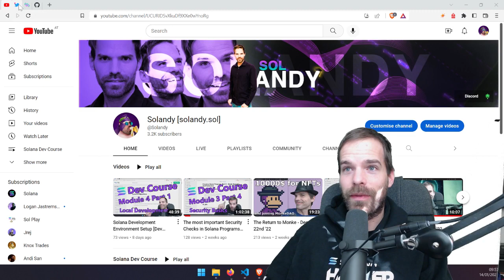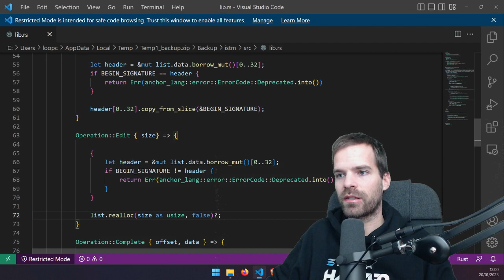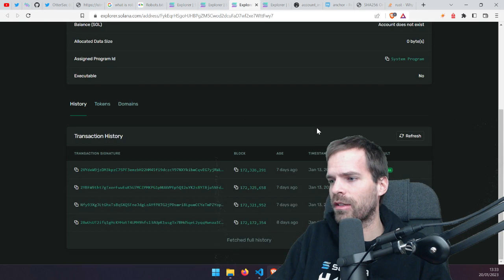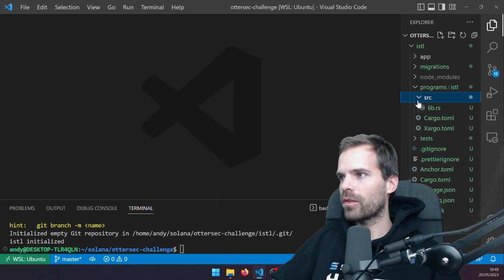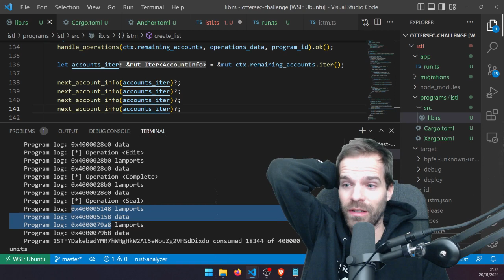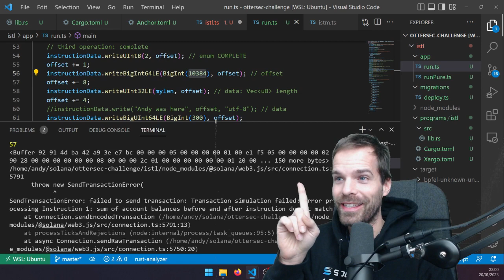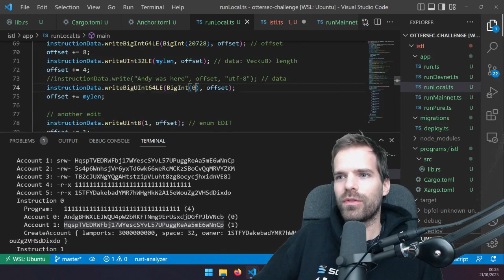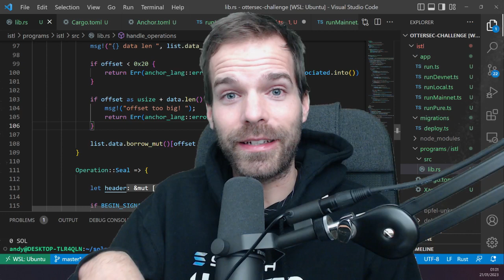Hacking the ISTM Program by OtterSec [Solana CTF] - Jan 20th '23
I did the CTF Solana Security challenge by OtterSec.

I hope this video is helpful for someone trying the challenge or just wanting to learn about Solana :)

Chapters:
0:00 Intro
1:07 introducing the challenge
2:16 onchain program analysis
6:43 finding the hackers tweet
7:08 finding the source code
8:35 analyzing the source code
15:01 details of realloc
17:30 analyzing the exploit
19:18 analyzing instruction data
27:58 analyzing instructions of the exploit
35:12 the idea of the exploit
37:10 deploying locally
39:15 writing a script to call the program
44:14 analyzing the memory layout
50:02 changing lamport values
52:21 fixing the realloc error (solana versions)
55:33 exploiting double realloc
59:17 finding the right offset
1:01:39 writing lamports of two accounts
1:06:44 preparing script for mainnet
1:12:06 changing account order
1:14:28 without insufficient funds
1:15:51 exploiting on mainnet
1:21:20 rant on predictable fees
1:21:50 showing my profit
1:22:44 recap
1:25:28 disclaimers
1:26:06 thank you and goodbye